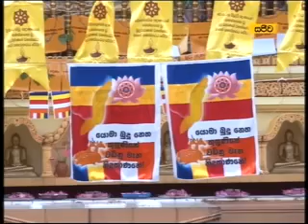Rathavineetha Sutta - Ven Buddhangala Ananda Thero - Suthra Dharma Desana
බෞද්ධයා රූපවාහිනිය ඔස්සේ විකාශය වු වටිනා ධර්ම දේශනා.
මෙය සියළු සත්වයාටම නිර්වානාවබෝදය පිනිසම හේතු වේවා..!

අතිපූජ්‍ය දරණාගම කුසලධම්ම ස්වාමින්වහන්සේගේ මග පෙන්වීම යටතේ මෙම ධර්ම දේශනා ඔබහට අන්තර්ජාලය ඔස්සේ නැරඹීමට දැන් හැකියාව ලැබී ඇත.

බෞද්ධයා නාලිකාව මේ දක්වා පවත්වාගෙන යනු ලබන්නේ කිසිදු වෙළද දැන්වීමකින් තොරව සැදැහැති දායකයන්ගේ පරිත්‍යාග, උපකාර මතය.

මෙවැනි ධර්ම දානමය කටයුතු තව තවත් කරගෙනයාම සඳහා ඔබට ද සුළුවෙන් හෝ උපකාර විය හැකිය.

ඔබගේ අදහස්, යෝජනා, පරිත්‍යාග සදහා බෞද්ධයා නාලිකාව අමතන්න.

Tel. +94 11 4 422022, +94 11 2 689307, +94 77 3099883 , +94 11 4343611

If you want to donate to developing the Buddhist TV Please Put money to following
Account No in Sampath Bank
Account Name - Parahitha Oraganization
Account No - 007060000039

The Buddhist TV - Sinhala Dhamma Desana Uploaded by Buddhika Jayanath

To Enlighten Our Life ( parents and all others ) Towards Nibbana
Buddhika Jayanath

විශේෂ ස්තුතිය,
බෞද්ධයා නලිකාවෙ සභාපති පූජ්‍ය දරණාගම කුසලධම්ම ස්වාමින් වහන්සේ, සම්බෝධි විහාරවාසී  පූජ්‍ය බොරලන්දේ වජිරඥාන ස්වාමින් වහන්සේ, වැඩසටහන් අධ්‍යක්ෂක ශෂික ජයතිලක ඇතුලු බෞද්ධයා නලිකාවෙ සියලුම කාර්ය මණ්ඩලයට සහ නුවන් රණසිංහ මහතාට.